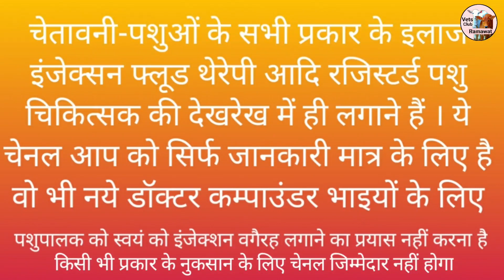Cow ko Mineral Mixture Konsa De Ramawat Vets Club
Cow ko Mineral Mixture Konsa De

online class